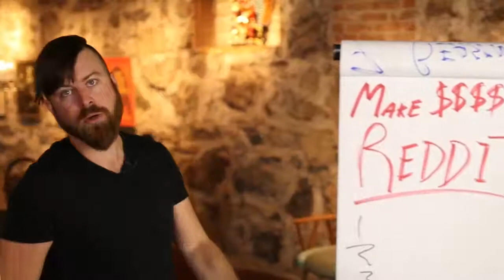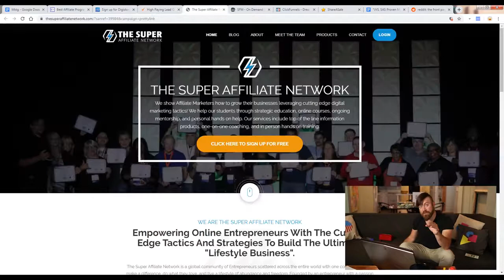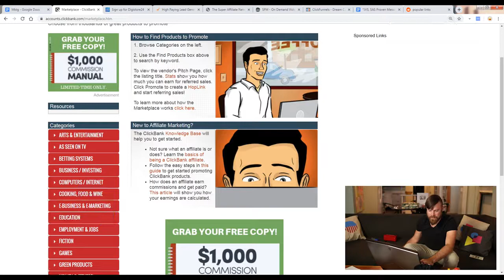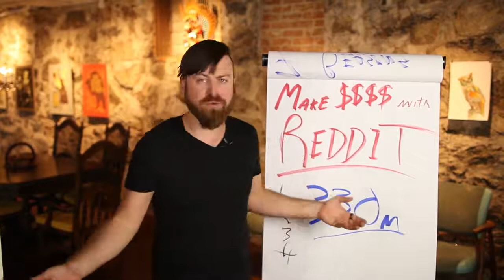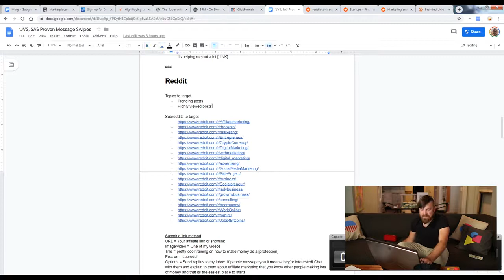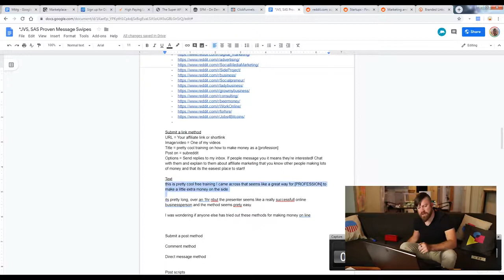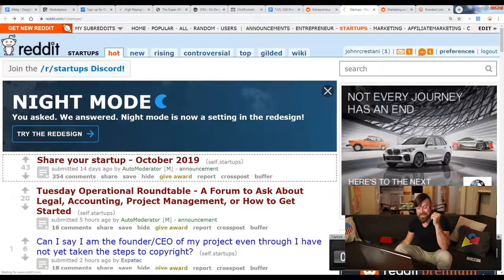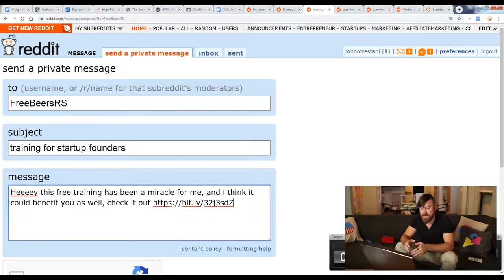USE THESE 4 METHODS TO MAKE $500 A DAY ON REDDIT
We're back with another episode in YouTube's number one money channel! In today's episode, I'll tell you how you can make $500 every day on Reddit! I'll be sharing four ways on how you can do just that, plus a bonus tip at the end of the video so make sure to keep on watching!

00:55 What to expect in today's video
01:55 Affiliate marketing
04:34 How to get an affiliate link
06:49 Getting into Reddit
07:10 Targeting who to send links to
08:30 Joining target groups/subreddits
09:27 Submit a link
11:30 Communicate normally
14:06 Submit a text post
15:14 Commenting on other people's posts
16:36 Direct messaging
19:40 Bonus tips

John Crestani

👽 SNAPCHAT --- @johnaffiliateVideo by Nate Woodbur
BeTheHeroStudios.com